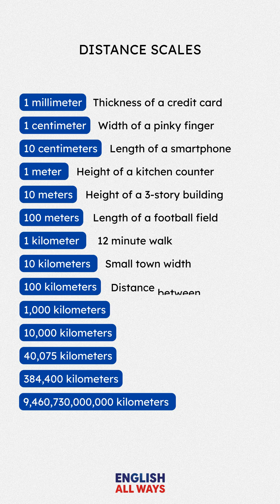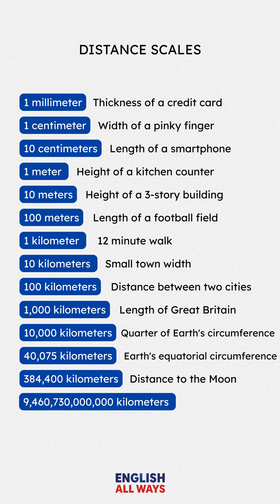How FAR is a Light Year? From Your Phone to the Universe!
How far is a light year REALLY? Let's count from 1 millimeter all the way to the edge of the observable universe! 🌍🚀🌌

📏 Distance Journey:
🔹 1mm - Credit card thickness
🔹 10cm - Your phone length
🔹 1m - Kitchen counter height
🔹 1km - 12 minute walk
🔹 40,000km - Earth's circumference
🔹 384,400km - Distance to the Moon 🌙
🔹 150 million km - Distance to the Sun ☀️
🔹 9.46 TRILLION km - 1 Light Year ⭐
🔹 4 light years - Nearest star
🔹 100,000 light years - Milky Way width
🔹 2.5 million light years - Andromeda Galaxy
🔹 93 BILLION light years - Observable Universe! 🤯

This puts EVERYTHING into perspective - from the microscopic to the cosmic!

Perfect for: Space enthusiasts, astronomy students, curious minds, science lovers

💬 What distance surprised you most?